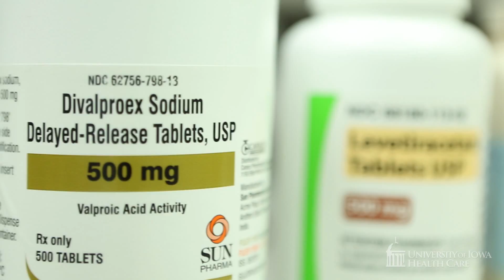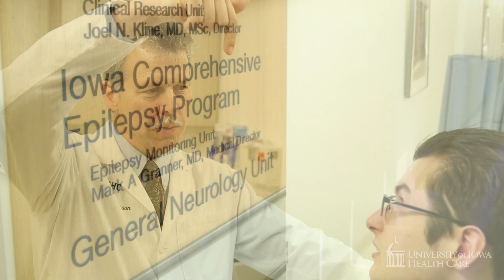Epilepsy Treatment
The Level 4 Epilepsy Center at University of Iowa Hospitals and Clinics provides the highest level of epilepsy care available in the US, treating epilepsy patients from across the Midwest. The UI Epilepsy Center also serves as a resource for neurologists and other neuroscientists from around the country, offering second opinions and expert advice.

Iowa’s Level 4 Epilepsy Center is committed to aggressively seeking new ways to treat epilepsy, with the goal being to find a cure for this debilitating disease.

Watch as the neurology and neurosurgery team at UIHC share their combined knowledge of epilepsy through research, diagnosing a patient, to potential treatment options.